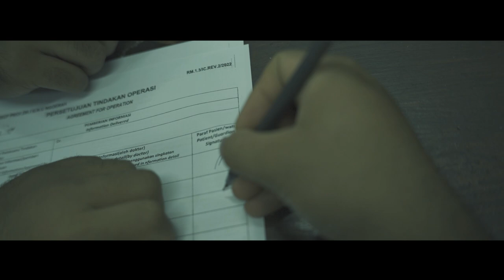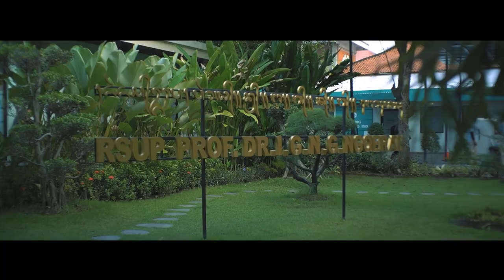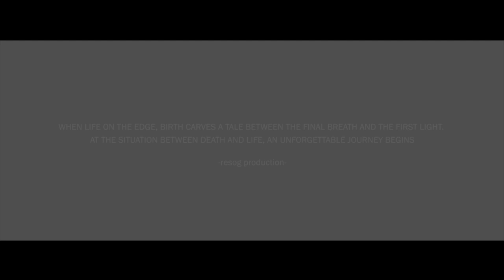GREEN CODE : Between Life And Death (Film Pendek)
Judul : Green Code : Between Life And Death
Prodi : Obstetri dan Ginekologi

Deskripsi :
Dalam detik-detik genting kehidupan, seorang ibu bersatu dengan keberanian yang tak tergoyahkan. Dalam film ini, saksikan perjuangan  seorang wanita yang menantang batas kemanusiaan untuk membawa kehidupan baru, berada di persimpangan antara harapan dan keputusasaan. Sebuah perjalanan dramatis menyentuh hati yang mempertaruhkan segalanya demi anugerah kehidupan, di mana setiap detik menggambarkan keteguhan, keberanian, dan pilihan antara hidup dan mati.